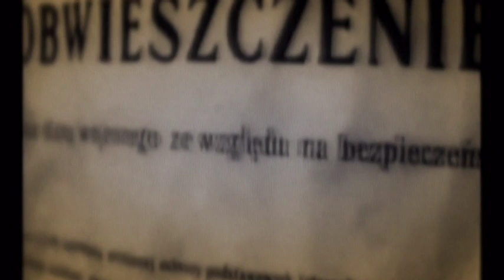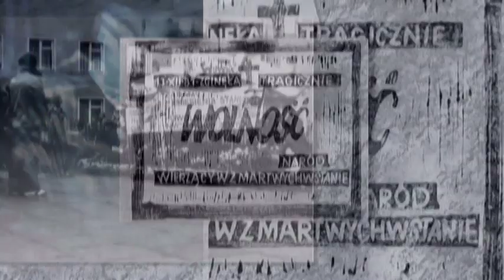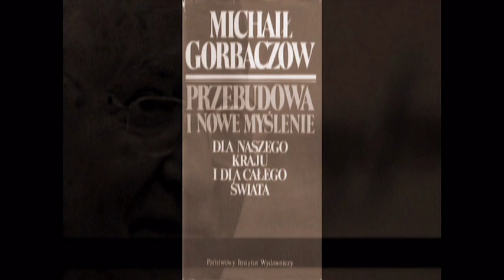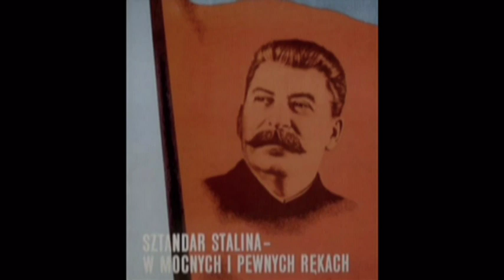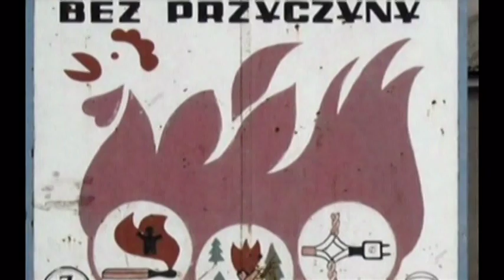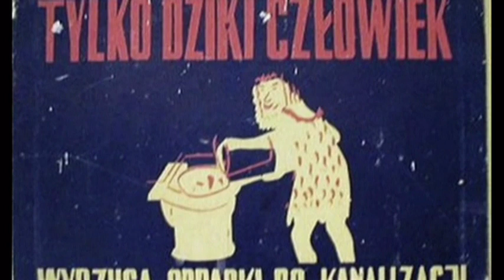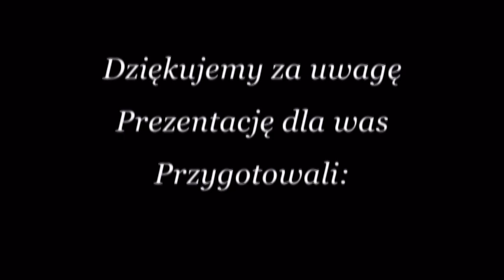Komunizm w Polsce i Europie.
Amatorska film/prezentacja przeze mnie z okazji 30 rocznicy wybuchu stanu wojennego.